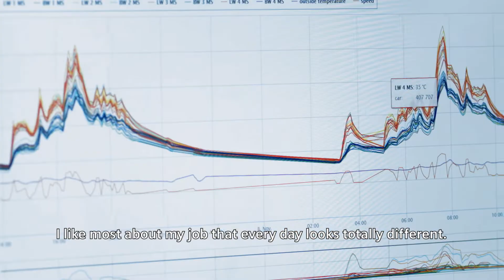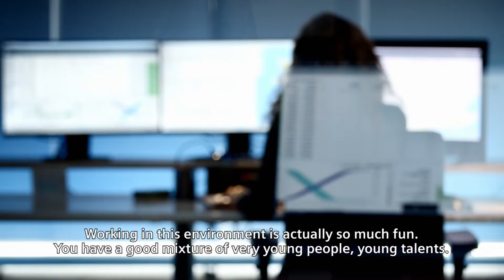A Digital Innovation Manager's impact on a more sustainable future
Meet our Siemens Mobility Team! Payam Amini, digital innovation manager at Siemens Mobility, talks about why people should join the industry and what impact his job has on society and a more sustainable future. Without forgetting why it's a lot of fun working for Siemens Mobility. So, what exactly does a Digital Innovation Manager do at Siemens Mobility?

▬ Digital Innovations at Siemens ▬▬▬▬▬▬▬▬▬▬▬▬
What does a Digital Innovation Manager do at Siemens Mobility? They have a huge impact on society with the solutions that they develop which address urban transportations in priority. This is extremely relevant to our world as more and more people live in cities.

Payam’s job is contributing to a more sustainable future as digitalization is one of the key drivers to reduce our CO2 footprint. A career at Siemens as a digital innovation manager could mean that your work will have a real impact for many generations to come. This is what is amazing about technology and Siemens mobility and this is what Digital Innovation Managers do at Siemens Mobility.